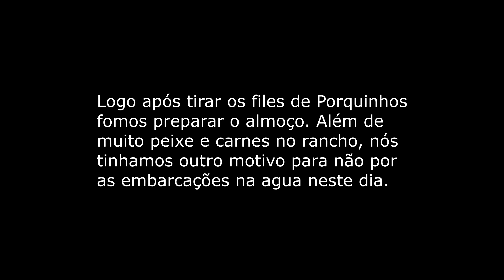Paranaíba...Um rio que exige respeito!!!